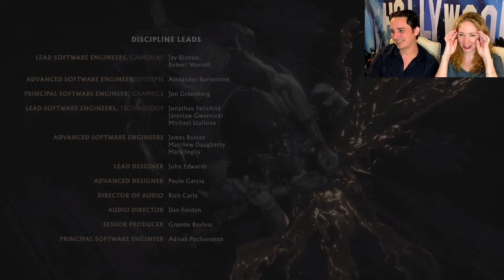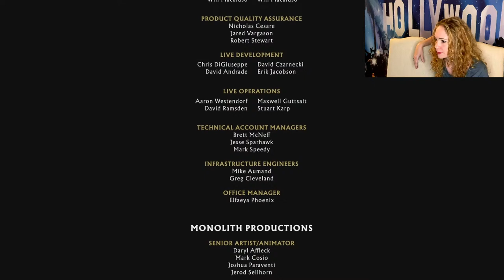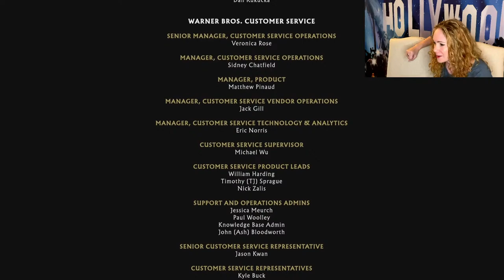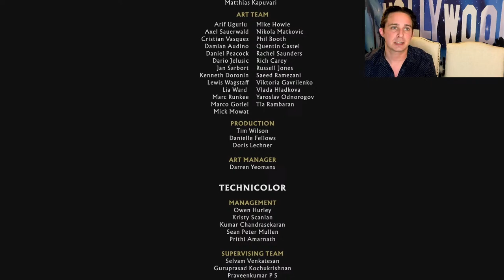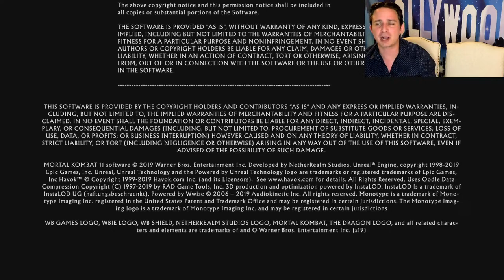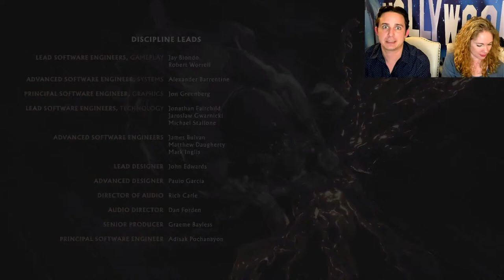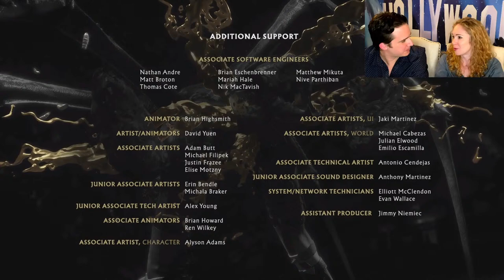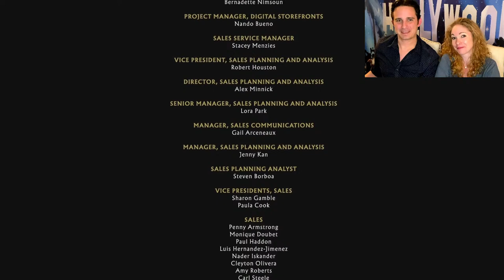Livestream - Mortal Kombat 11 (plus Aftermath) Story Mode Part 5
Part 5 of our MK 9-11 Story Mode! We finished 11 and Aftermath today To see all of our Mortal Kombat livestreams check out this playlist